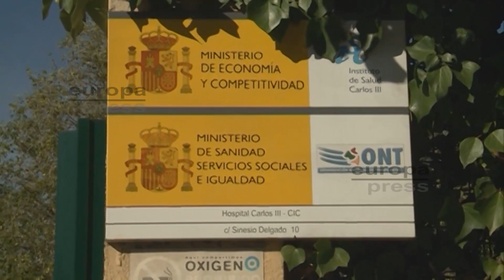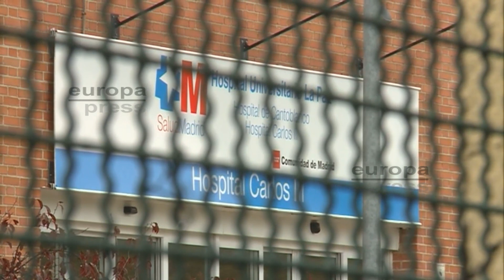La paciente con fiebre hemorrágica sigue estable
La enfermera contagiada del virus de fiebre hemorrágica Crimea-Congo se encuentra clínicamente estable dentro de la gravedad y está consciente y colaborando con los profesionales que la atienden. Por su parte, ninguna de las 190 personas que permanece en seguimiento, por haber tenido contacto con los pacientes, ha presentado síntomas hasta este momento.